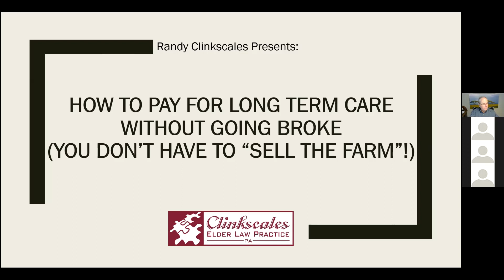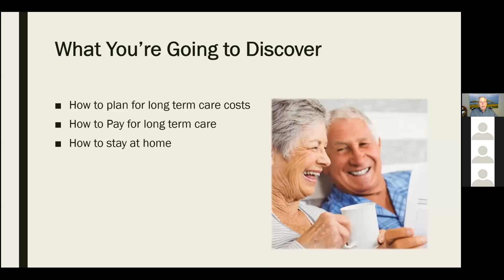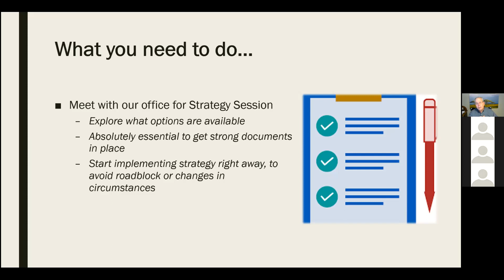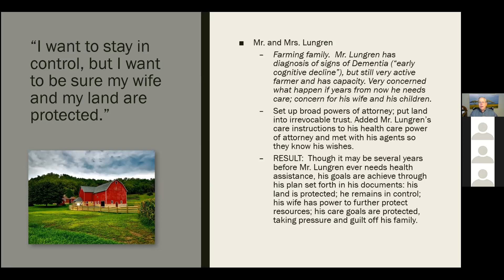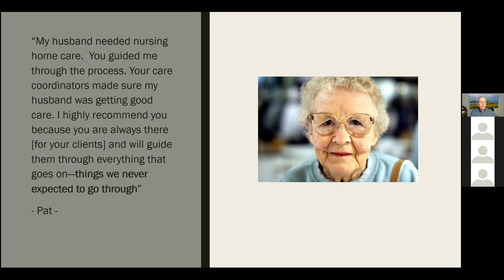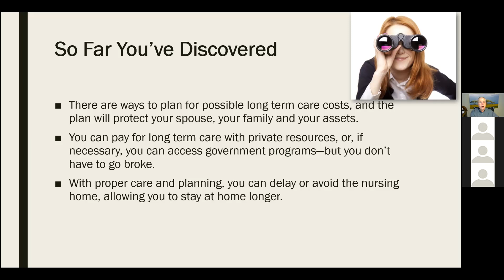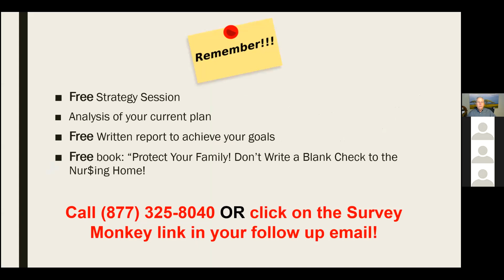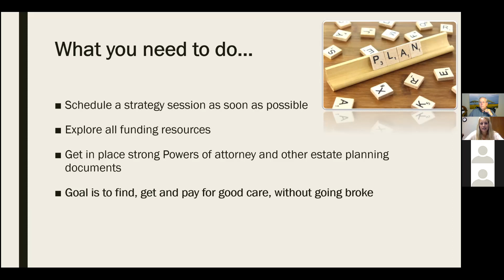How to Pay for Long Term Care WITHOUT Going Broke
Want to stay at home as long as possible? Do you want to protect your family and your assets from the cost of long term care? Tune in with our head attorney Randy Clinkscales as he gives you a step by step method to change your future.